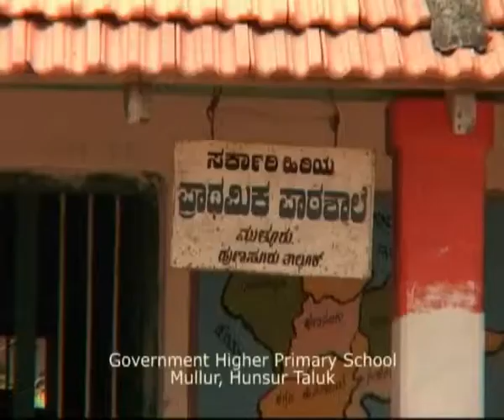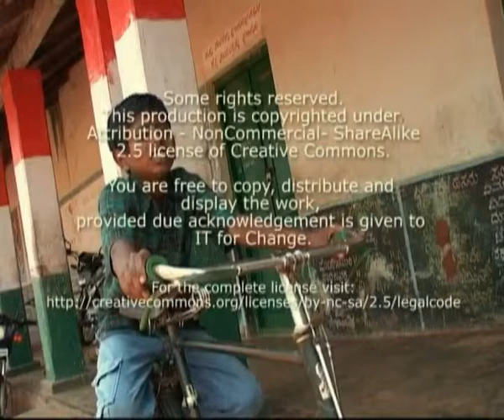Through the Eyes of children